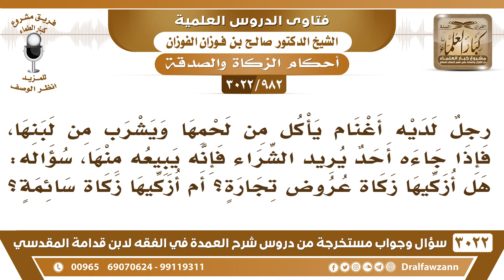[982 -3022] رجل يأكل من لحم غنمه ويشرب من لبنها ويبيع منها فهل يزكيها زكاة عروض تجارة أم زكاة سائمة؟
-"[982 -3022] السؤال: رجلٌ لديه أغنام يأكل من لحمها ويشرب من لبنها، فإذا جاءه أحد يريد الشراء فإنه يبيعه منها، سؤاله هل أزكيها زكاة عروض تجارة؟ أم أزكيها زكاة سائمة؟
الجَوَابُ: لا ما هي بزكاة سائمة إذا كانت ترعى كل الحول أو أكثر الحول هذه السائمة، فإذا كنت تعلفها ما فيها زكاة، لكن إذا بعتها وحصلت على دراهم وحال عليها الحول بعد بيعها، حال الحول على الدراهم بعد بيعها تزكيه، نعم. زكاة نقود، نعم.
للاشتراك في قناة الشيخ صالح الفوزان

للاستفسار والإقتراحات والدعم
رئيس الفريق
لمشروع كبار العلماء